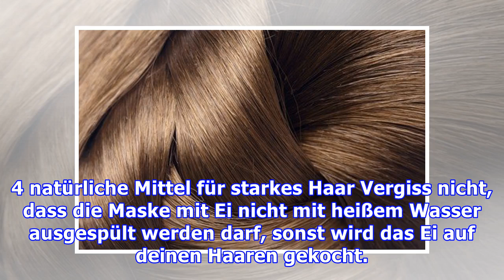4 natürliche Mittel für starkes Haar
4 natürliche Mittel für starkes Haar
4 natürliche Mittel für starkes Haar Vergiss nicht, dass die Maske mit Ei nicht mit heißem Wasser ausgespült werden darf, sonst wird das Ei auf deinen Haaren gekocht. Schöne Haare sind zweifellos ein ...